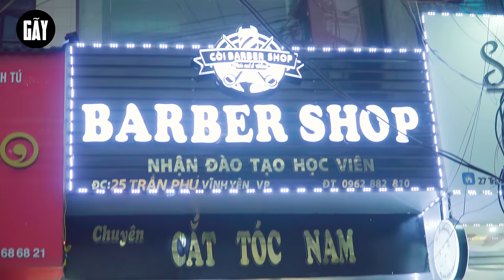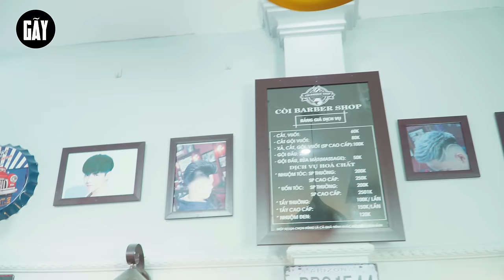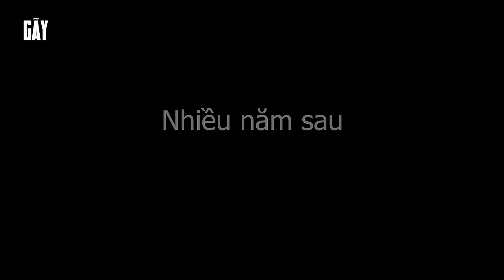Phim Hài Mới Nhất 2020 | Tiểu Thư Bị Tự Kỷ Phải Lòng Anh Chàng Giúp Việc | Phim Ngắn Gãy TV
Còi Barber Shop - ĐẲNG CẤP TÓC NAM
Địa chỉ : 25 Trần Phú, Liên Bảo, Vĩnh Yên, Vĩnh Phúc
►Gãy TV là một kênh trực thuộc Công ty Cổ phần Truyền thông 88 Entertainment. Chuyên sản xuất Parody MV Ca nhạc chế, Phim ngắn đem lại những giây phút giải trí cho tất cả mọi người sau những giờ làm việc căng thẳng.